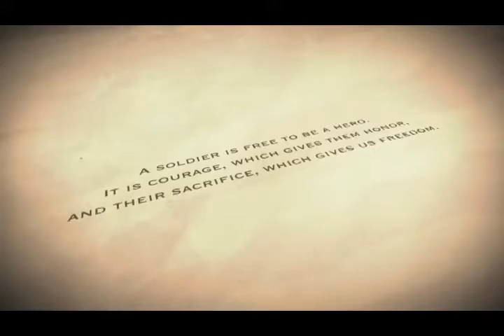Virgel Pittman Celebration Pictures